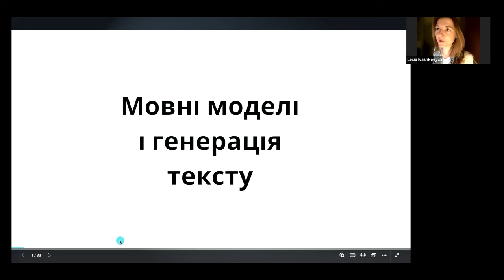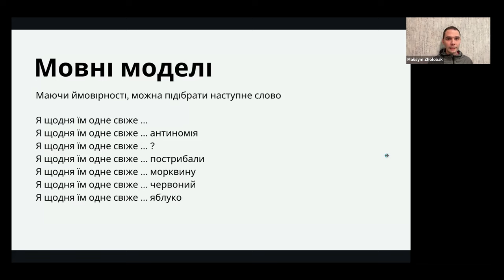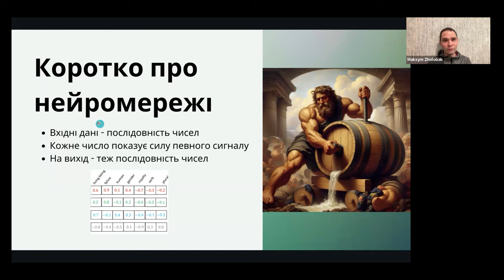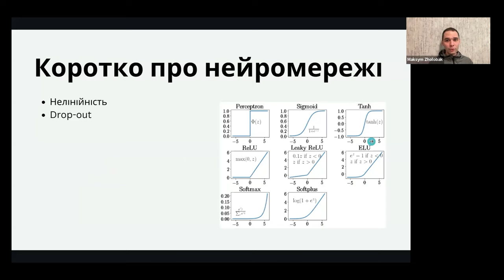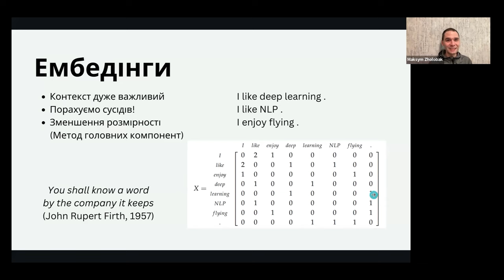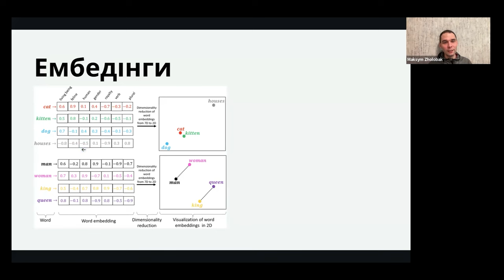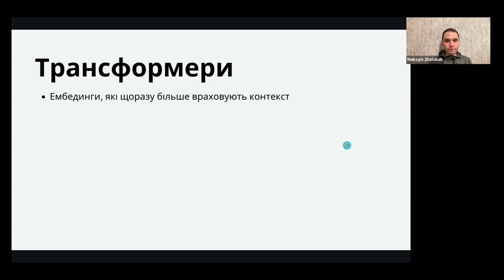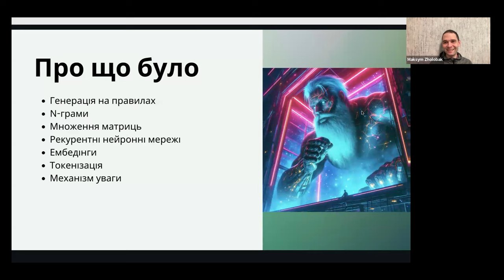мовні моделі та генерація тексту - Максим Жолобак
У цій лекції Максим, програміст у компанії Grammarly, розповів про етапи розвитку генерації письмового мовлення: від продукування окремих речень на правилах через перехід до статистичного підходу (N-грами) та зрештою до сучасних нейромереж-трансформерів, які завдяки механізму уваги здатні обробляти весь датасет паралельно, що й дозволяє їм генерувати плавне мовлення.

5:07 - генерація тексту на правилах. віртуальний співрозмовник "Еліза", 1966 рік
9:30 - перехід до статистичних методів і великих об'ємів даних
16:35 - базове завдання мовних моделей. N-грами.
22:26 - демонстрація генерації тесту на N-грамах на матеріалі "Кайдашевої сім’ї" і "Лісової пісні"
31:55 - коротко про те, як працюють нейромережі - множення матриць, нелінійність, Drop-out
51:07 - рекурентні нейромережі для генерації тексту, LSTM
1:04:43 - ембедінги слів ("знайти найближчого сусіда" 🙂)
1:29:35 - токенізація. звідки в ChatGPT беруться неіснуючі слова
1:39:40 - механізм уваги в нейромережах-трансформерах